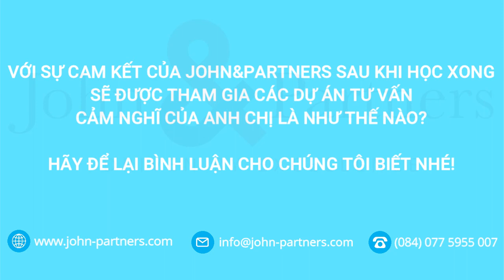09. CEC - Q&A - LIỆU CÓ ĐẢM BẢO SAU KHI HỌC SẼ ĐƯỢC THAM GIA DỰ ÁN TƯ VẤN KHÔNG? | John&Partners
09. CEC - Q&A - LIỆU CÓ ĐẢM BẢO SAU KHI HỌC SẼ ĐƯỢC THAM GIA DỰ ÁN TƯ VẤN KHÔNG? | John&Partners